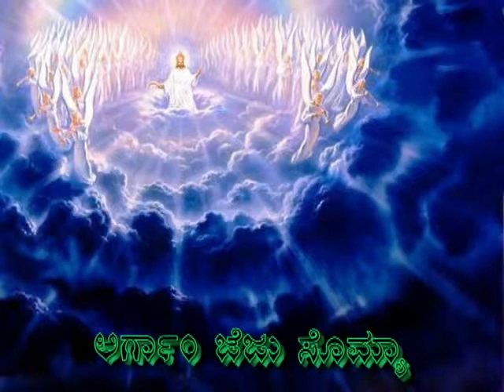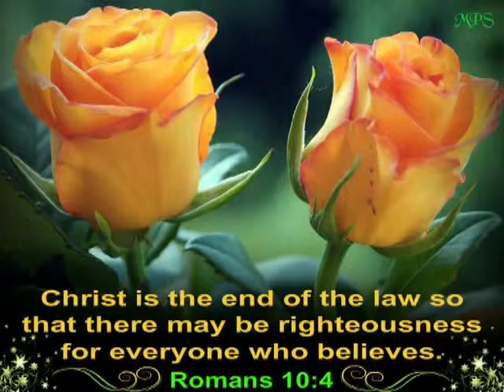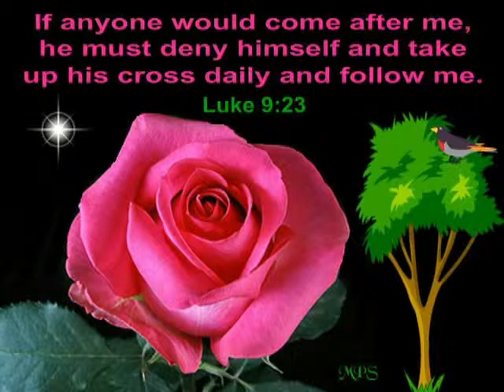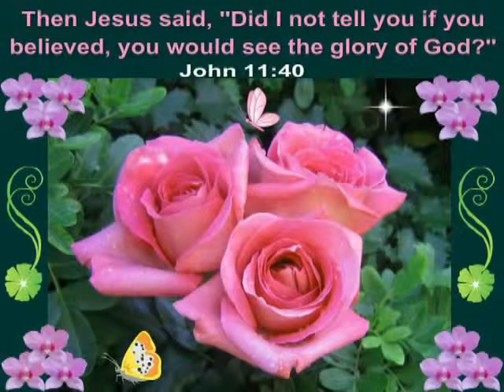Argam Jezu Somya